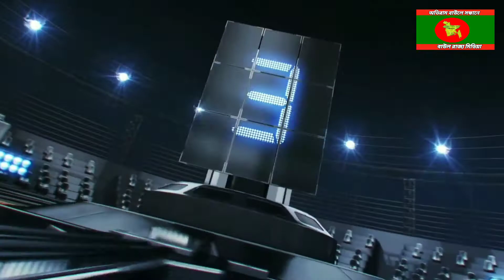//ভিক্ষারি দোয়ারে খাড়া ভিক্ষা বিদাই কোর// মুক্তা সরকার বাউল বিচ্ছেদ //new baul song mokta Sokar//